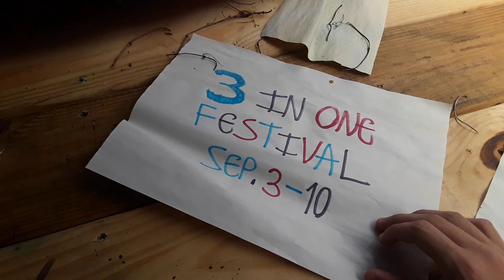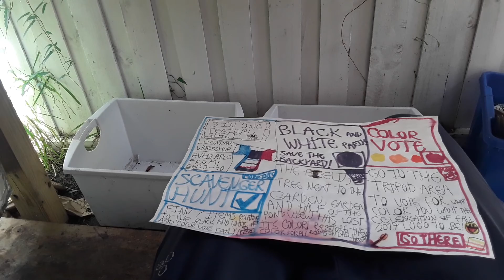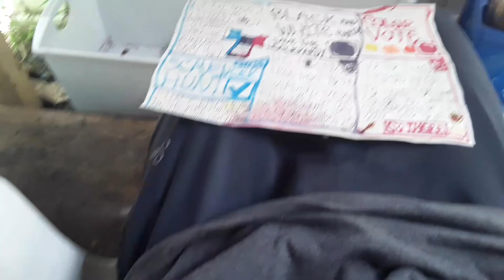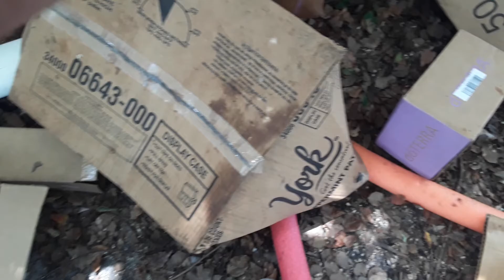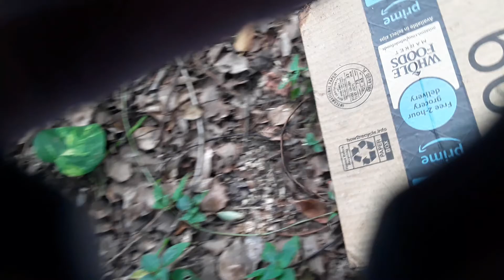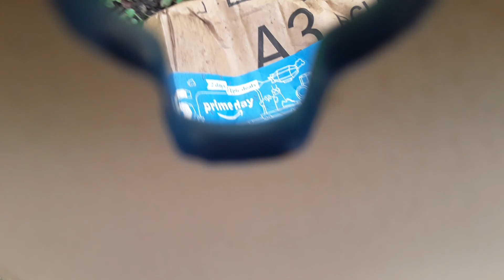Backyard Videos: Ep. 471! Finishing Scavenger Hunt + Goodbye 3 in One Festival 😔 September 10th2019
Today We Say Goodbye To The 3 in One Festival After A Week... (September 3rd - 10th) But Before I Cleaned It Up I Finish The Scavenger Hunt From The Past 3 Days... 😃 NEXT Episode: September 11!